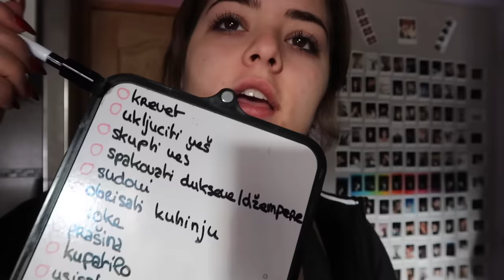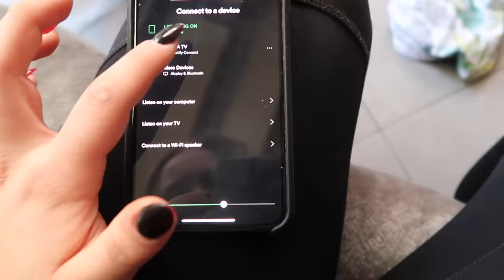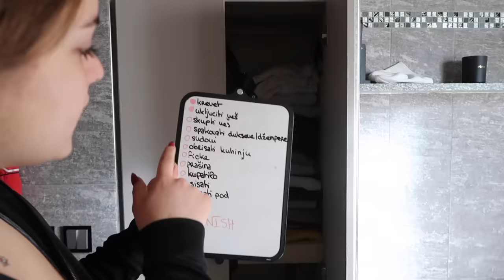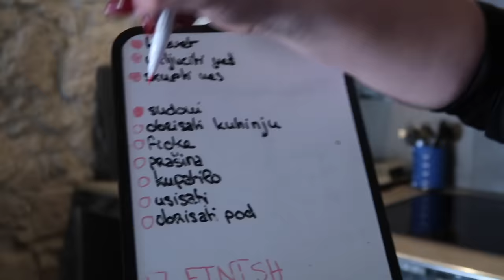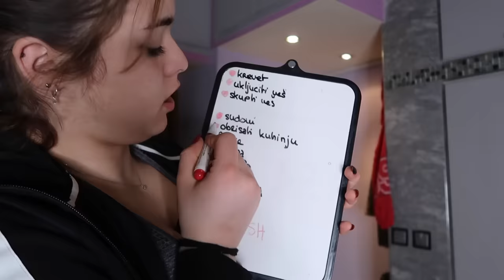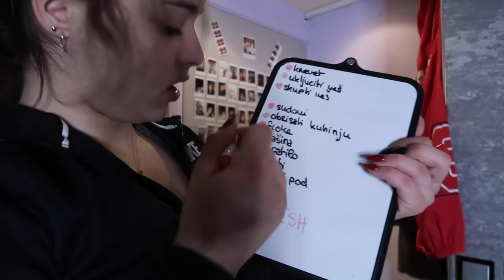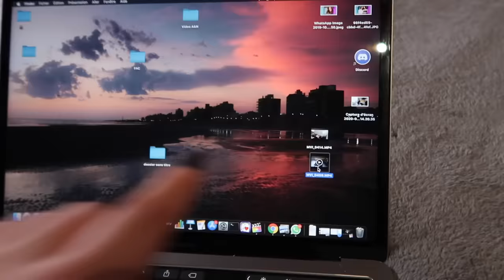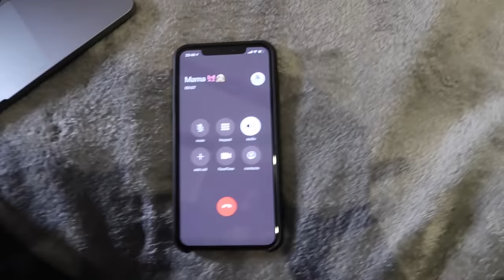KAKO OVO SREDITI *mamina reakcija na moj haos*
Odlucila sam da vam pokazem kako cistim stan i kada budete videli haos zapitacete se KAKO OVO SREDITI! Na kraju videa se nalazi mamina reakcija na moj haos tako da ostanite tu!

Pratite nas!